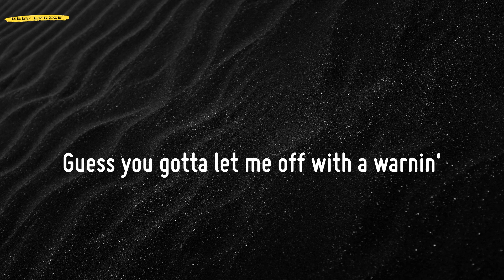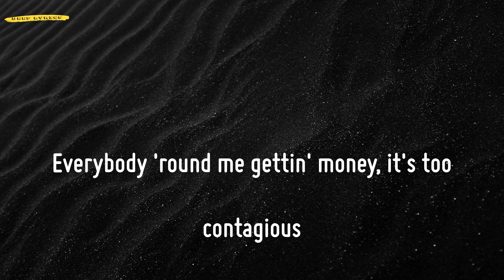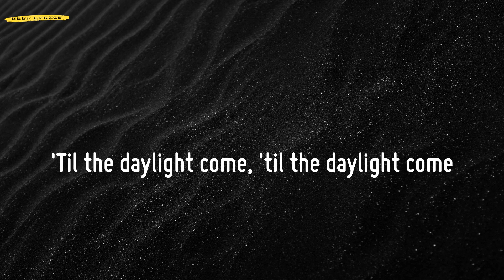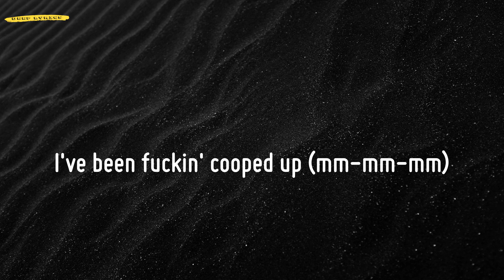Cooped Up (Lyrics) - Post Malone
📜Lyrics Cooped Up - Post Malone:
Mm-mm-mm